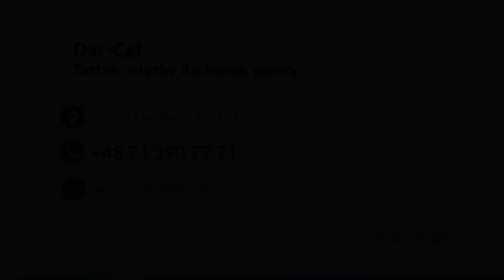Wyroby tartaczne Maniów Dar-Cel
WyrobyTartaczne, które można znaleźć w naszej ofercie to między innymi drewno budowlane, łaty i trociny. Sprzedajemy więźbę dachową, tarcicę i deski. Oferujemy też zrzyny, trociny i drewno opałowe. Prowadzimy sprzedaż hurtową i detaliczną. Usługi tartaczne świadczymy w pełnym zakresie.

Zachęcamy do kontaktu telefonicznego.